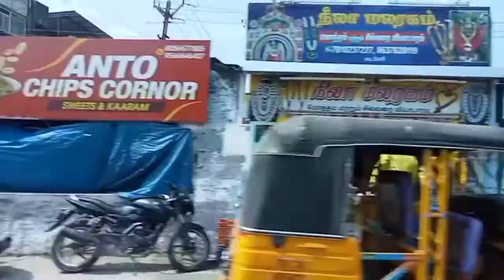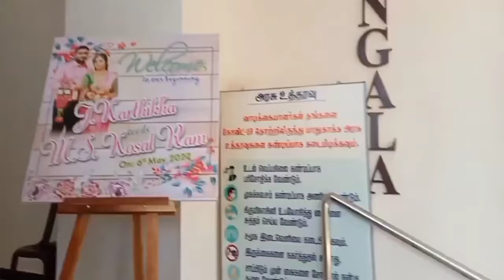Attending Marriage Function at Udupi Thirumana & Kalyana Mandappam 💒💒 ( 06.05.2022 )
Attending Marriage Function at Udupi Thirumana & Kalyana Mandappam 💒💒